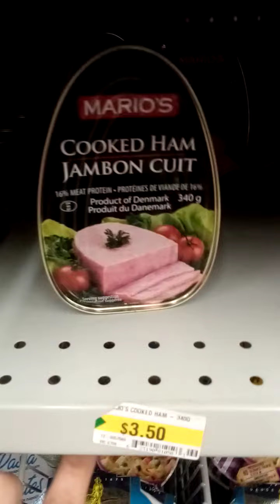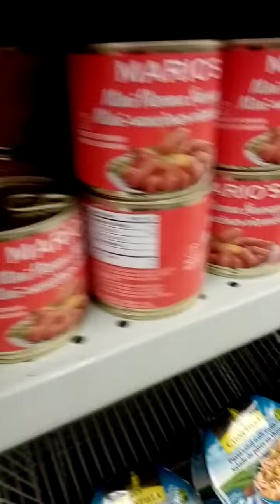getting my shelves stocked prepping for u know what 👍🇨🇦👍